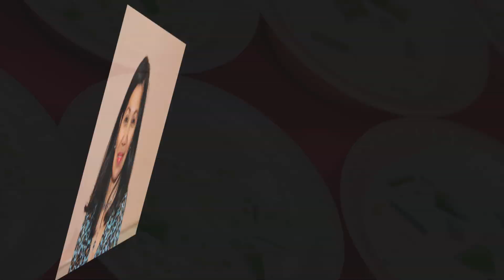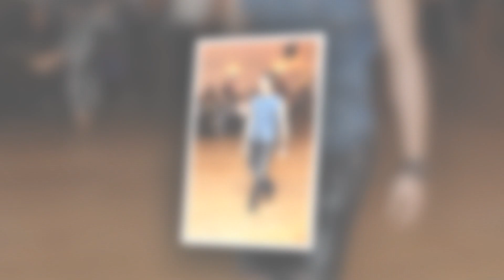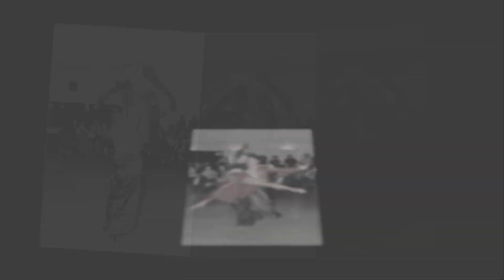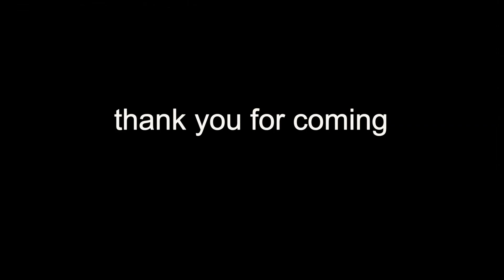Dancing The Night Away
Mario and Maria Rulloda of Club Xenon Productions recently held their yearly Dancing The Night Away Dinner and Dance at Buri Buri Dance Center in South
San Francisco, California last Saturday, May 17